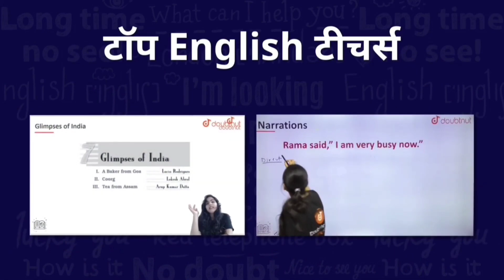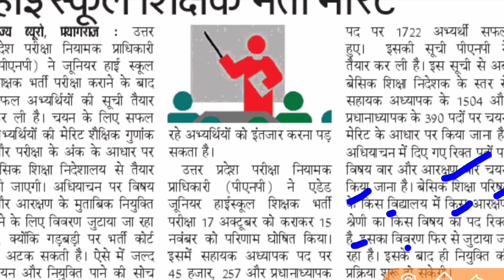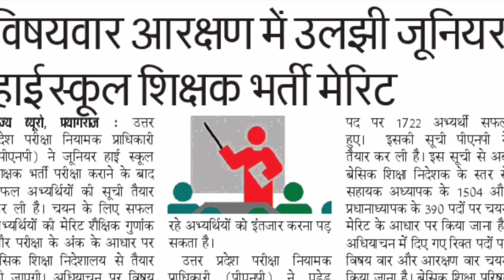UP Aided Junior: विषयवार और आरक्षणवार पदो की संख्या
UP Aided Junior High School Vacancy latest News Today

1) Bas apne Doubt ki photo kheecho
2) Sawal ko crop karo
3) Turant Video solution pao

4 crore se jaada bachee karte hai Doubtnut App ka istemaal

Description About this Video :

Today In this Video I have discussed about UP Aided Junior High School Vacancy latest News Today.